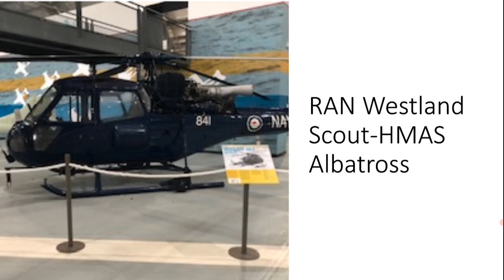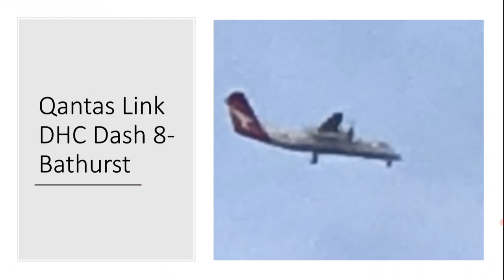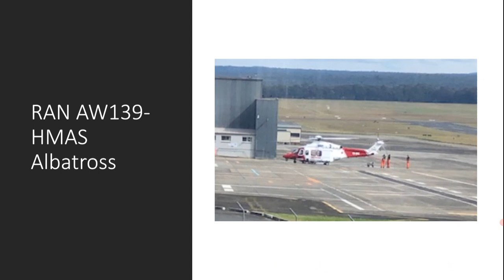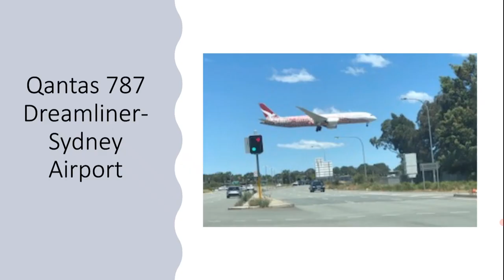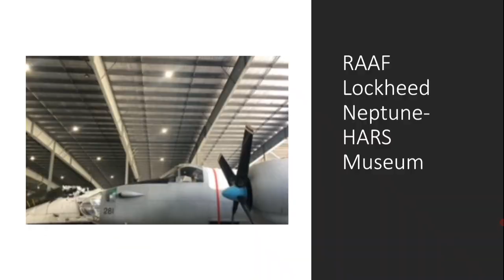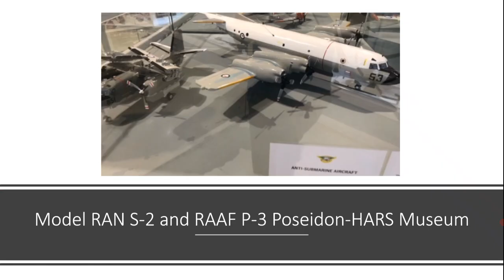Plane Spotting in 2022